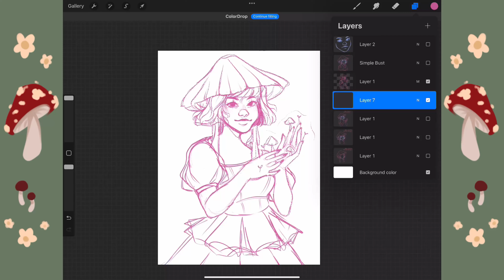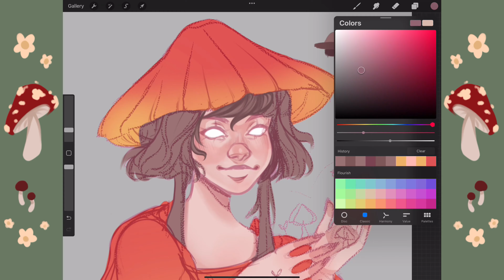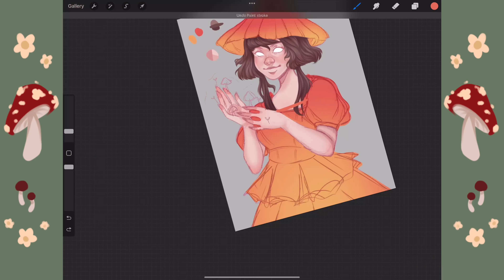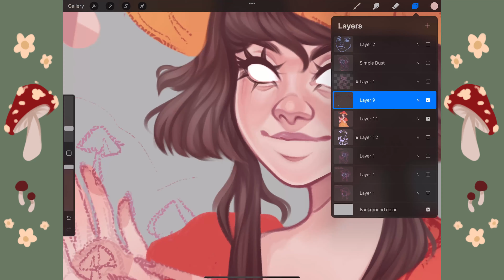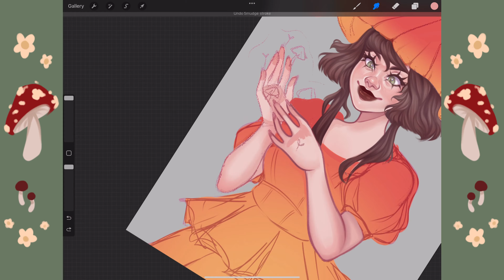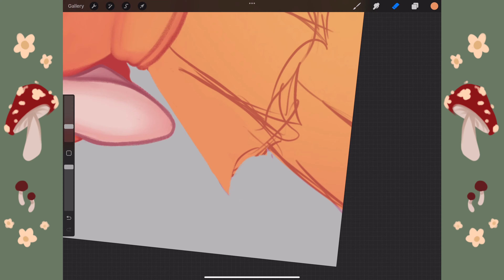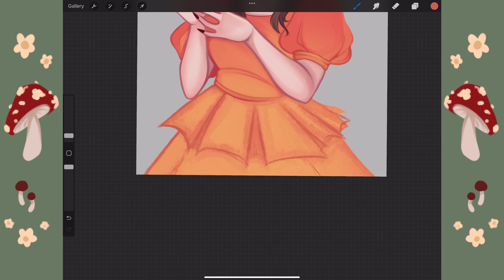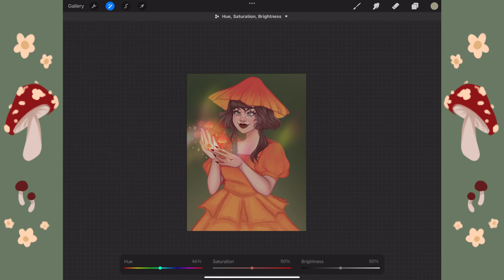Painting a Mushroom Witch !! 🍄 🪄✨ | Procreate Speedpaint !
Hey y'all! I was incredibly late for Funguary this year, and despite it being March now I still wanted to jump in at the last second with this mushroom witch painting! I hope you guys like this little speedpaint ! Also, I've been getting a handful of brush recommendations for Procreate lately, so let me know if you want to see another one brush challenge soon!

🍄If you like my art and want to see more you can follow me over on instagram here: